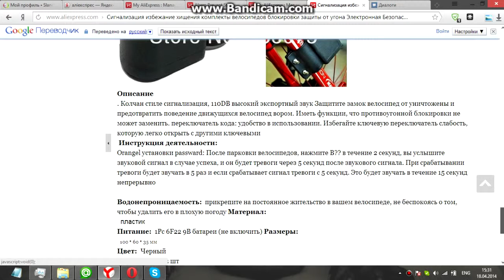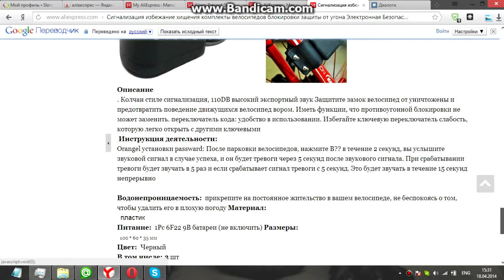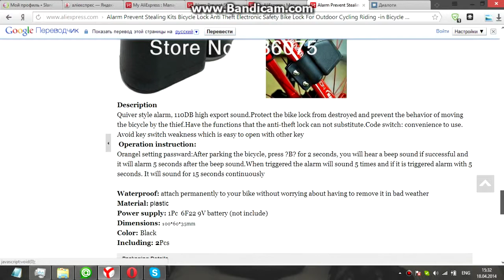297 вело сигнализац скрин видео сайта